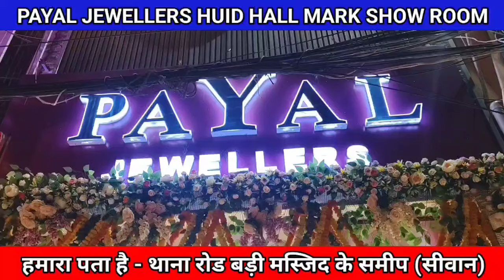सिवान में 8 दिसंबर को आयेंगे उपेंद्र कुशवाहा, टाऊन हॉल में होगा बड़ा कार्यक्रम. देखें खबर..